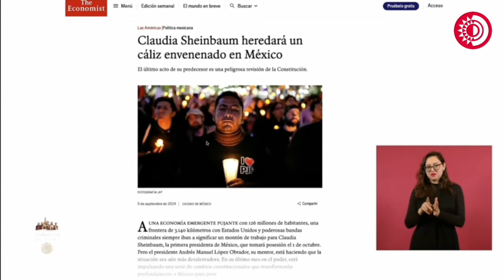Califica López Obrador como "pasquín inmundo" a The Economist ante nota sobre herencia de Sheinbaum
Califica López Obrador como "pasquín inmundo" al periódico The Economist tras la publicación del artículo "Claudia Sheinbaum heredará un cáliz envenenado en México"

"Pero ya no tiene ningún efecto, se les revierte", aseguró.